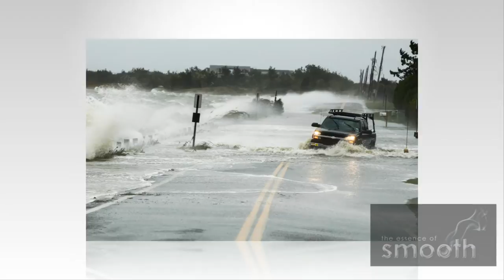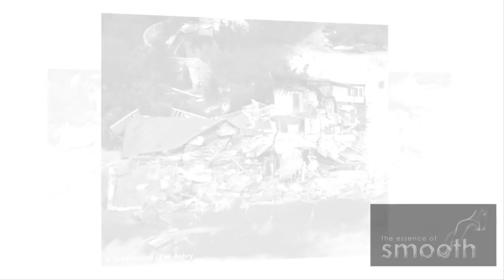ROD WILLIAMS - AFTER THE STORM FEAT. GARY FUSTON